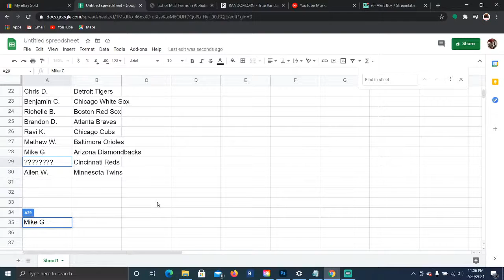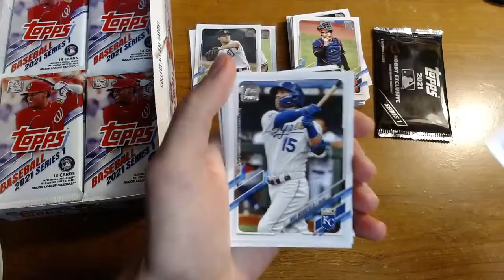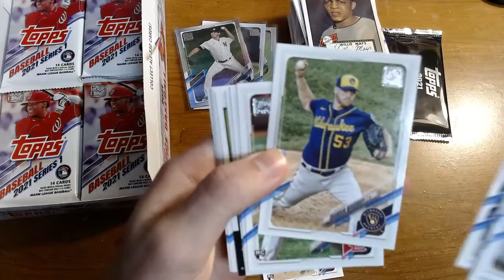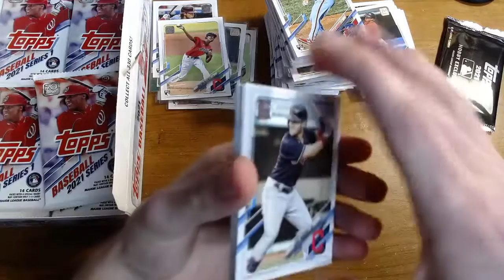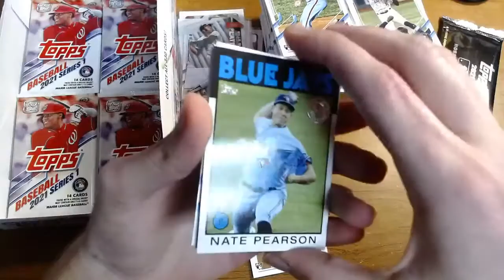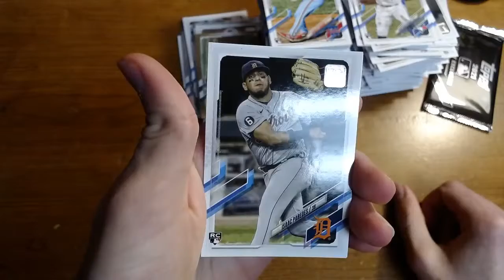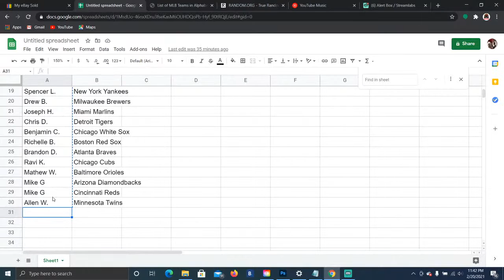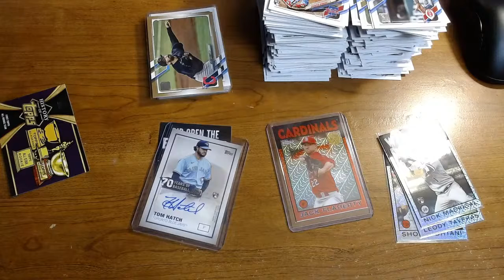2021 Series 1 Hobby Box Break (RED #/5, RC AUTO AND MORE!!!)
Let me know what kind of videos/streams/content I should do next by leaving a comment, telling me in chat or tweeting

***READ BEFORE DONATING***
You are not forced to donate nor should you feel obligated to.  Your time in the stream is much appreciated as is. With this being said, all donations are NOT refundable and should only be given if you are 100% certain that no one will regret losing that money (including your parents).  With all of that boring responsibility stuff out of the way, ENJOY the break :)!!!

Babe Ruth - $3
Homerun - $5.00 or more
Juice WRLD - $9.99
Dancing Security Guard: $20 or more
Kobe - $24
Shaq - $33